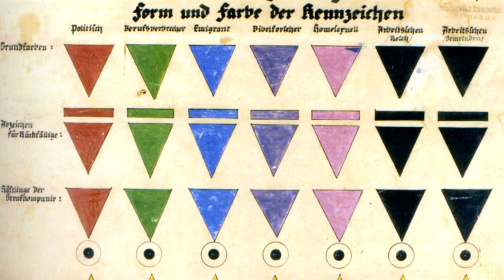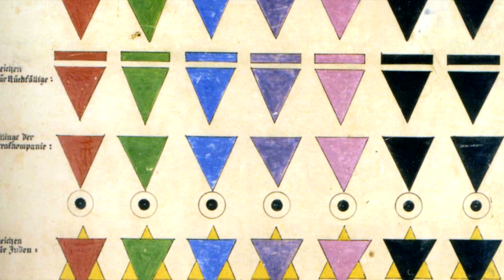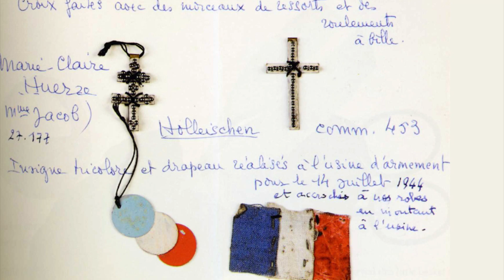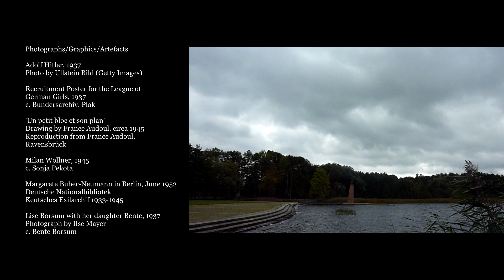Ravensbrück - a short documentary on the women's concentration camp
Located 90km north of Berlin, the Ravensbrück concentration camp was the largest concentration camp for women in the German Reich.  This short documentary produced in 2019 chronicles the years from 1939 to 1945 with film footage, photographs, drawings and other artefacts which have survived since the end of World War II.

Narrated by Mindi Thelen
Produced by Mindi Thelen and Tim Thelen

After September 1939, with the beginning of the Second World War, concentration camps became places where millions of ordinary people were enslaved as part of the war effort, often starved, tortured and killed. During the war, new Nazi concentration camps for "undesirables" spread throughout the continent. According to statistics by the German Ministry of Justice, about 1,200 camps and subcamps were run in countries occupied by Nazi Germany, while the Jewish Virtual Library estimates that the number of Nazi camps was closer to 15,000 in all of occupied Europe and that many of these camps were run for a limited amount of time before they were closed. Camps were being created near the centers of dense populations, often focusing on areas with large communities of Jews, Polish intelligentsia, Communists or Romani. Since millions of Jews lived in pre-war Poland, most camps were located in the area of the General Government in occupied Poland, for logistical reasons.